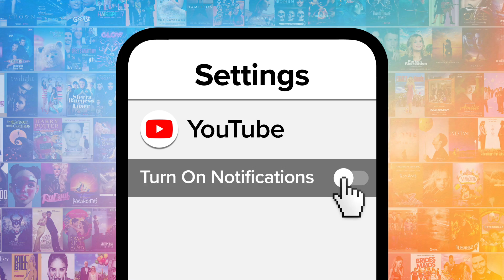All Stars 7 Snatch Game: Comparing the Queens' Impressions with the Real People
The Snatch Game impressions are the real deal. For this list, we’ll be looking at not only how accurate each queen’s impersonation is, but also how much work was put into performances of lesser-known celebrities to introduce them to a wider audience. Our countdown includes Yvie Oddly as Rico Nasty, Raja as Diana Vreeland, Raja as Madame, and more! What's YOUR favorite Snatch Game impression?